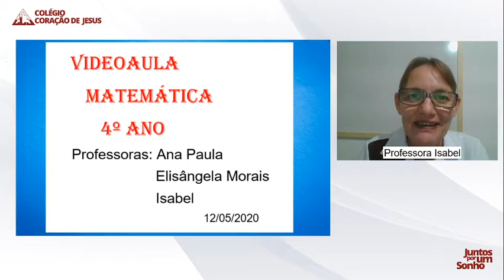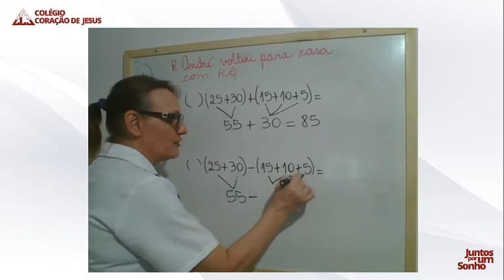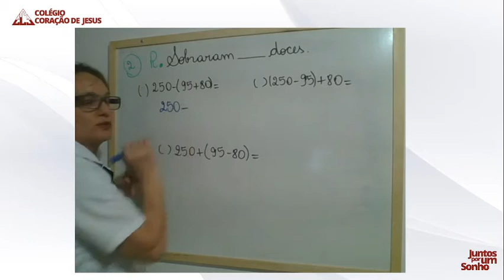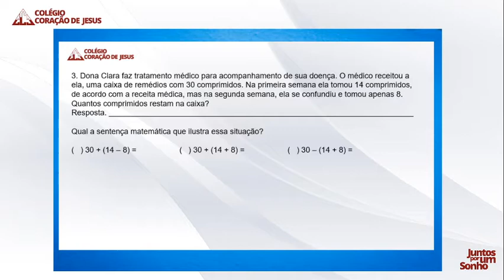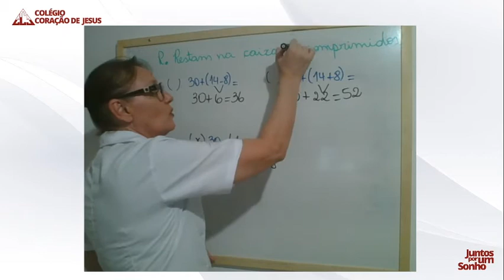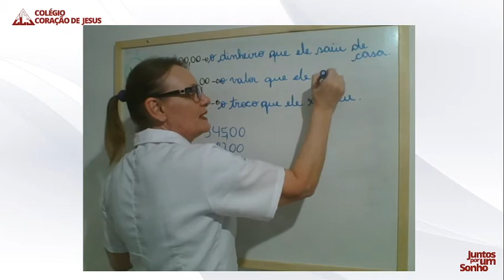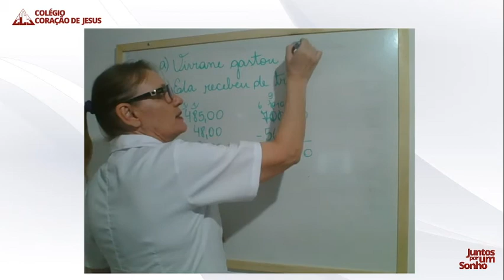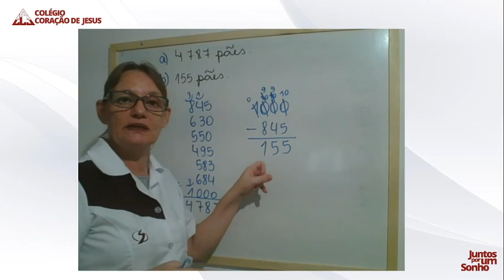4º Ano F1 matemática aula de 12 05 vídeo 1